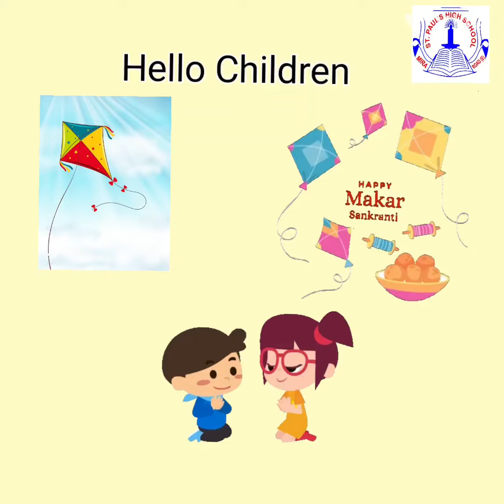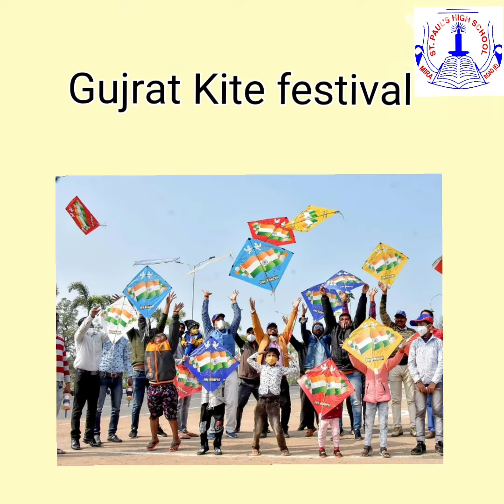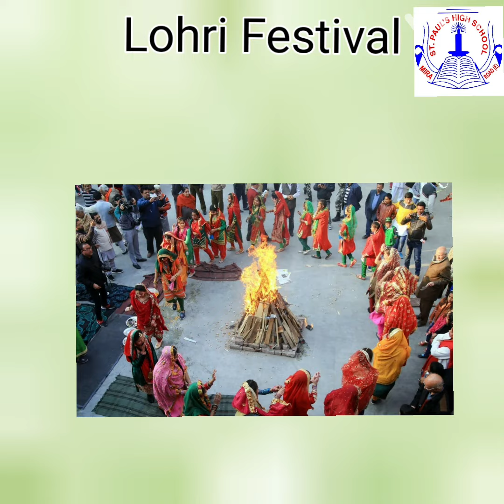TODDLEDOM - FESTIVAL - MAKAR SANKRANTI